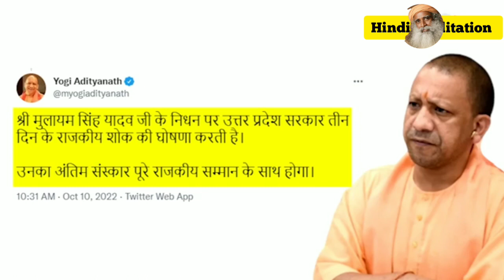mulayam Singh Yadav Death Update: Mulayam Singh के निधन पर CM Yogi ने किया ऐलान| Akhilesh Yadav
Mulayam Singh Yadav Death Update: Mulayam Singh के निधन पर CM Yogi ने किया ऐलान| Akhilesh Yadav News Samajwadi Party founder Mulayam Singh Yadav passed away today at a Gurugram hospital after prolonged illness. The 82-year-old had been hospitalised since August. Yadav spawned UP's most prominent political clan. He was elected an MLA 10 times and an MP seven times. He also served as the defence minister, and thrice as the UP CM. Mulayam Singh Yadav ka Nidhan: उत्तर प्रदेश के पूर्व मुख्यमंत्री और समाजवादी पार्टी के सरंक्षक मुलायम सिंह यादव का सोमवार सुबह गुरुग्राम के मेदांता अस्पताल (Medanta Hospital) में निधन हो गया. उन्होंने 82 साल की उम्र में आखिरी सांस ली.